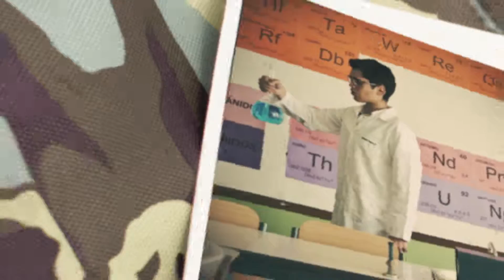Es mi nota - Ajedrez